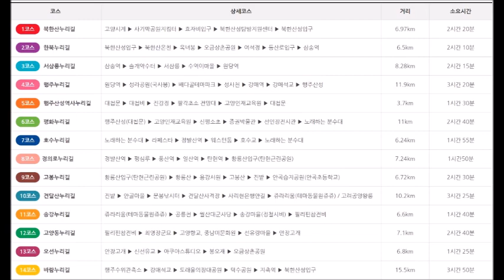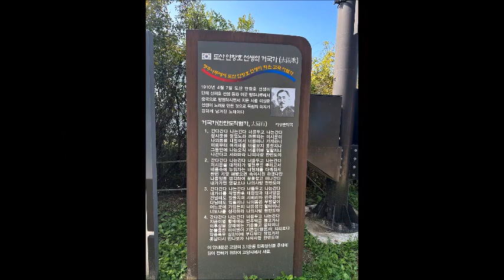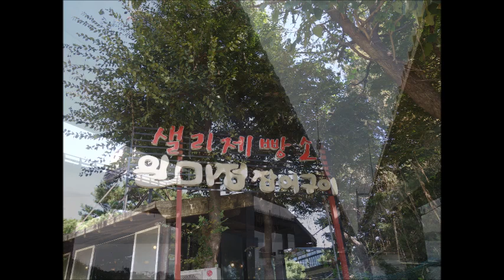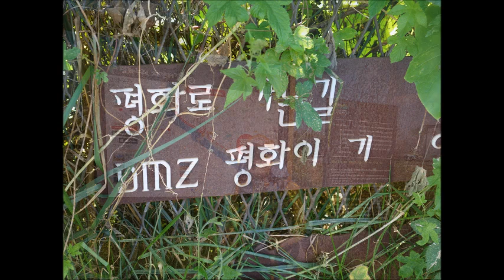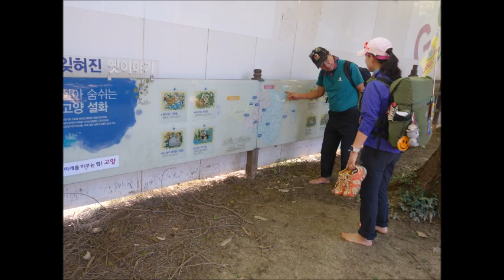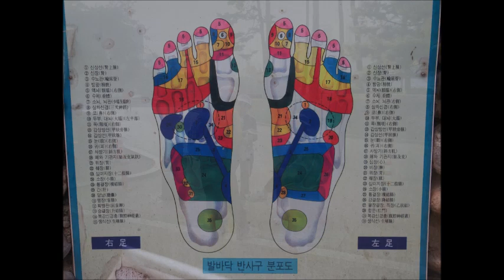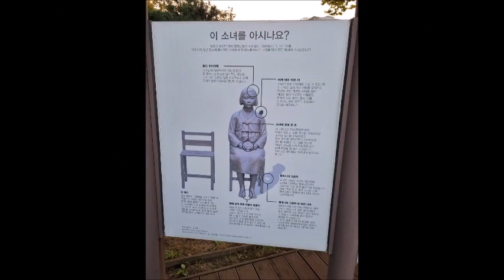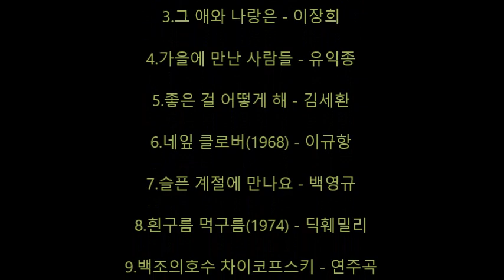고양누리길 6~ 7코스(평화누리길,호수누리길) - 2023년 10월 10일(화)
성공적인 삶

성공적인 삶은
각자가 말과 생각으로 품은 간절한 꿈을
얼마만큼 현실화할 수 있는지에
달려 있다고 해도 과언이 아니다.

그렇다면 말로 꾸는 꿈을
현실로 바꾸는 데
필요한 것은 무엇일까?

첫째, 선명한 목표

둘째, 그에 따른 구체적인 행동 계획이다.

자신의 꿈을 이루는
성공적인 삶을 살기 위해서는

‘꿈(dream)’을 선명한 ‘목표(goal)’로 치환하고,
그 목표를 이루기 위해서는

그 목표를 이룰 수 있는 구체적인 행동 계획인
‘실행 계획(action plan)’까지
세우는 것이 꼭 필요하다.

셋째, 마지막은 인내, 즉 기다림이다
사람도 인생도 마지막은 기다림이다.

나를 지키는 방법 5가지

1.
타인과 나를 비교하지 않고,
외부의 시선이나 평가를
지나치게 신경 쓰지 말 것

2.
지나친 완벽주의와 자기 검열로
내 능력을 과소평가하거나
가능성을 제한하지 말 것

3.
앞에서 하지 못할 말은
뒤에서도 하지 않을 것

4.
내 의견만 옳다고 고집하며
남의 의견을 무시하는
어리석음을 주의할 것

5.
부정적인 영향을 주는 관계를
억지로 이어 나가지 않을 것

꽃은 누구에게나 핀다 중에서